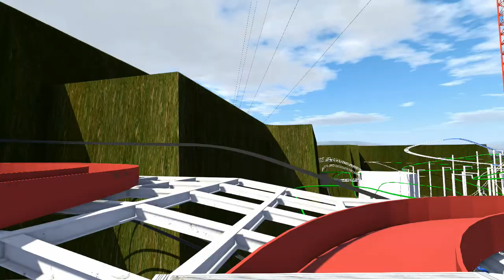New Slope Car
My latest coaster for Jamp Up Land!